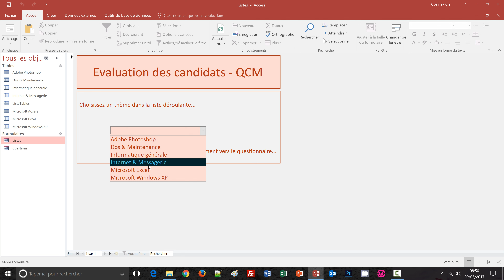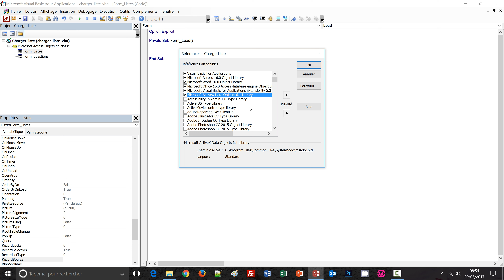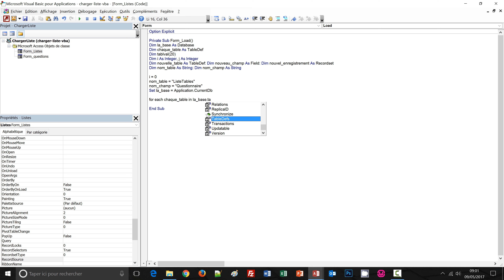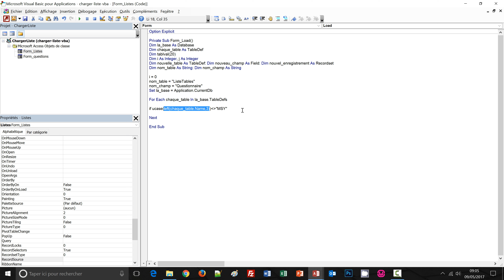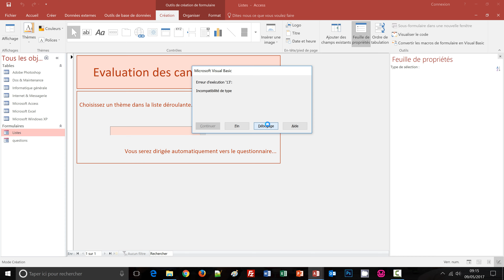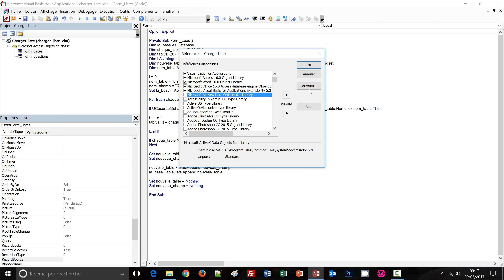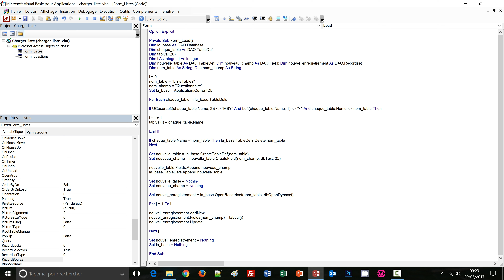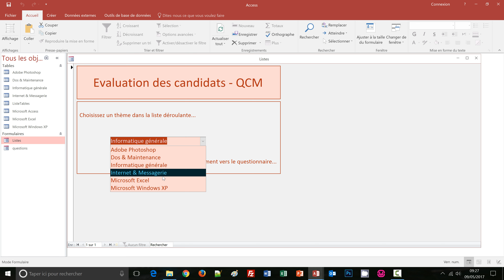Charger dynamiquement une liste déroulante en VBA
Chargement dynamique et évolutif du contenu d'une liste déroulante avec les noms de tables de la base de données Access pouvant être ajoutées en Visual Basic. Les tables de cette base de données Access correspondent à des questionnaires de QCM sur différents thèmes. L'objectif est de préparer l'application future d'évaluation des candidats par le code VBA, déroulant les questions à choix multiples. A l'ouverture du formulaire, une liste déroulante se charge des noms des questionnaires correspondant aux noms des tables, dans lesquelles ils sont construits. Si une table est ajoutée, un nouveau questionnaire est proposé dans la liste. Si une table est supprimée, le QCM disparaît des propositions. Tous ces chargements dynamiques sont gérés par le code VBA Access qui parcourt l'ensemble des tables de la base de données. Grâce à Microsoft ActiveX Data Objects, nous créons une nouvelle table temporaire à la volée par le code Visual Basic. Nous chargeons cette table des noms récupérés en créant à chaque fois un nouvel enregistrement. Puis, nous utilisons cette table chargée dynamiquement comme source de données de la liste déroulante du formulaire Access. Si bien que ce contenu se charge et évolue dynamiquement en fonction des questionnaires ajoutés, représentés par des tables.